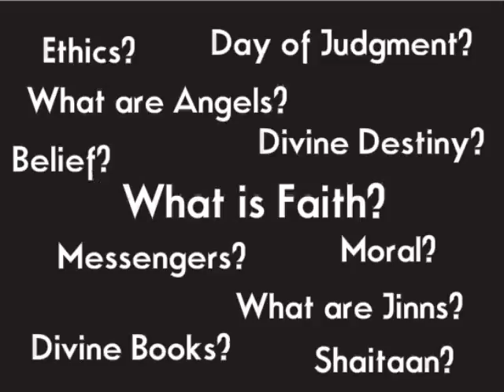Rays of Faith: Fundamentals of Faith 201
Almaghrib Institute and Qabeelat Ittihaad Presents:
Rays of Faith: Fundamentals of Faith 201 taught by Shaykh Waleed Basyouni.

University of Michigan - Dearborn
Social Science Building Room 1550 (SSB 1500)
4901 Evergreen Road
Dearborn, MI

EVERYBODY is welcome to join on the first Friday!

Come learn about Islam from one of the most knowledgeable and well respected Shaykh in the World!